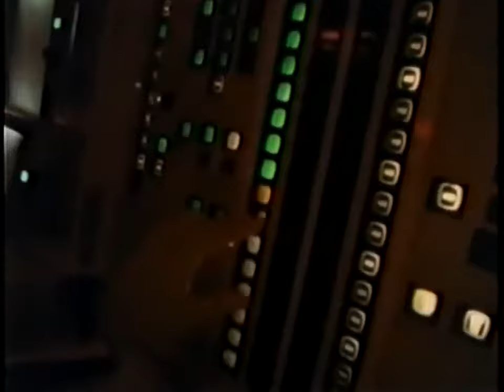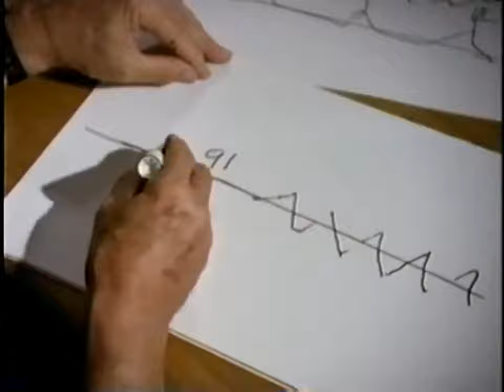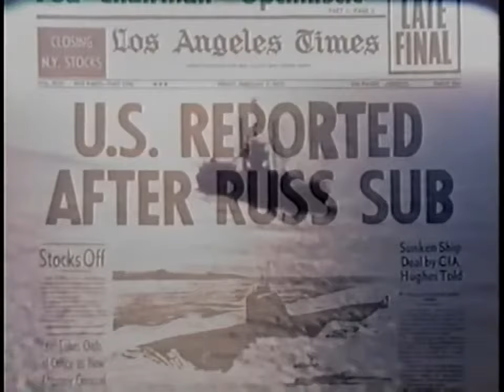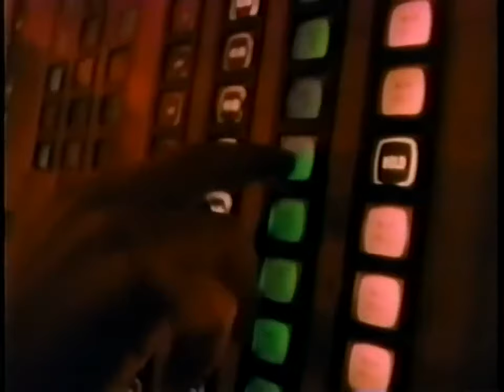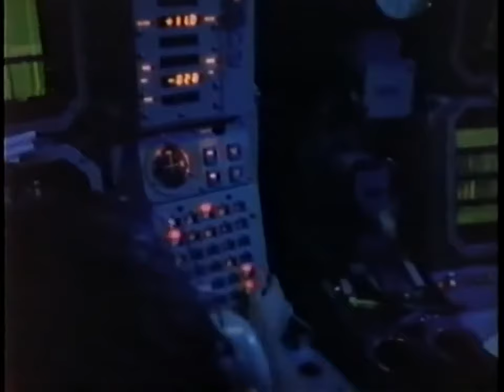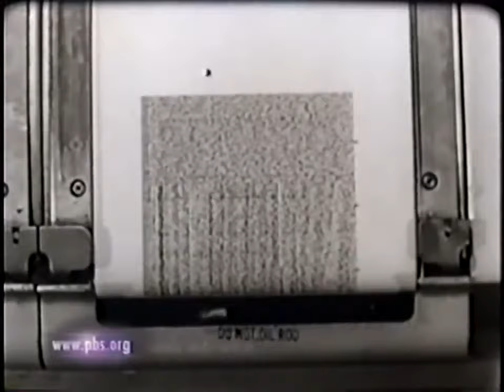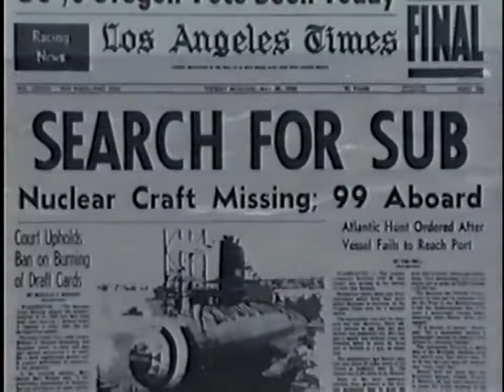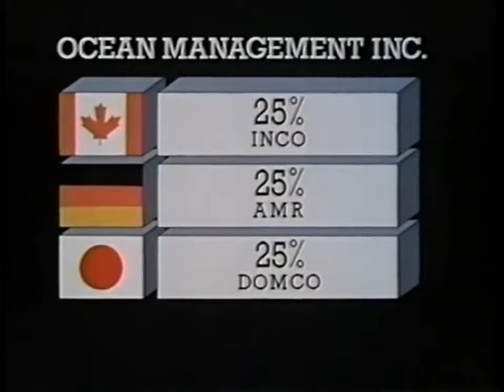Cold War Submarines Documentary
A history of American submarine espionage during the Cold War. Produced by Will Lyman and Sherry Sontag, this unique documentary is the video counterpart to the book "Blind Man's Bluff: The.

A nuclear submarine is a submarine powered by a nuclear reactor. The performance advantages of nuclear submarines over "conventional" (typically diesel-electric) submarines are considerable.

The undersea world is an unseen battleground. Join Dr. Robert Ballard as he reveals how technology, commerce and conflict have shaped 150 years of endless struggle for supremacy of the seas.

Cold War Submarines include submarines and other submersibles designed, built, or operated during the Cold War era (approximately 1945 to 1990).